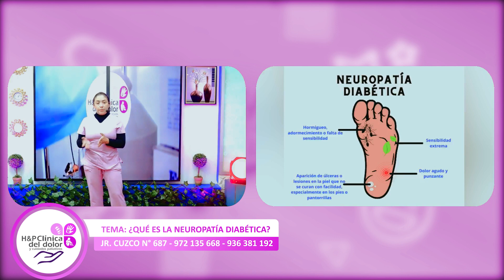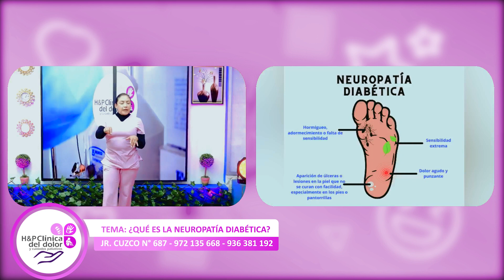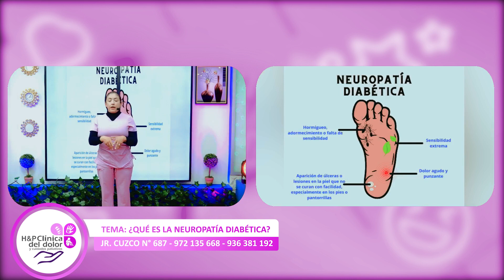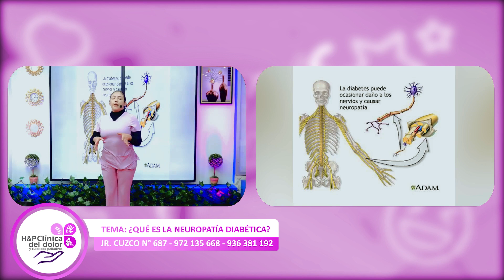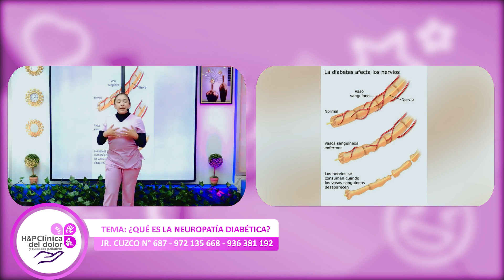H&P Clínica del Dolor - Yeny Pineda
❤ H&P Clínica del Dolor y Cuidados Paliativos ❤ hoy tratamos el tema: La neuropatia diabética ⭐
🗺 Jr. Cuzco N° 687
📞 Contacto al: 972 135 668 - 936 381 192